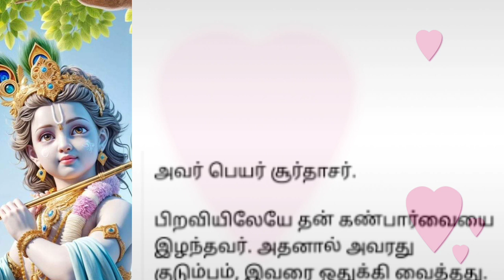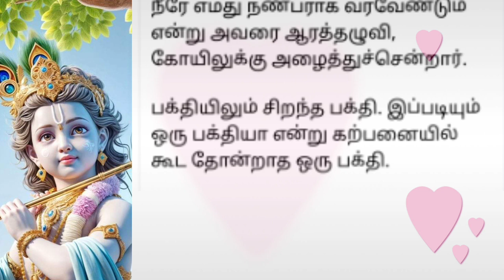சிறுகதை# பக்தி கதை # கண்ணன்tamilstoryteller video